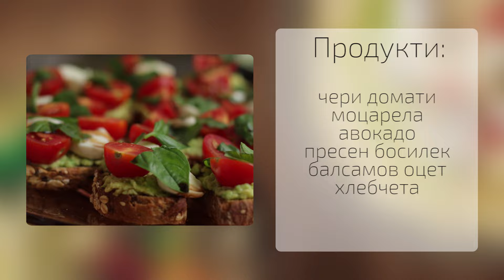Прекрасни италиански брускети "Капрезе"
Здравейте! :))) Това е поредното видео по ваша молба. Получих няколко запитвания за това, как се правят брускети и понеже искам да е малко по-различно, да избягаме от тези, които са просто с домати, реших днес да направим брускети "Капрезе". :)))

Ето и нужните продукти:

чери домати
моцарела
авокадо
пресен босилек
хлебчета
балсамов оцет

Приятно гледане / готвене / похапване! :)